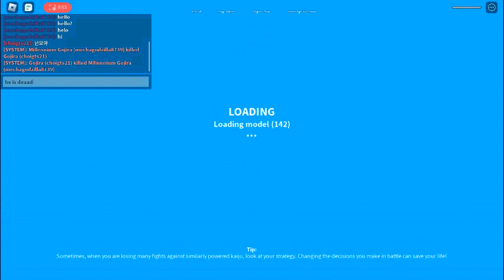robloxapp 20230611 1723200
i need more g-cells to get all the kaiju